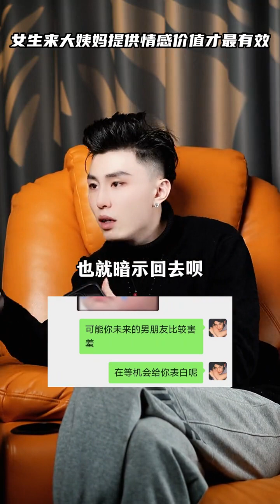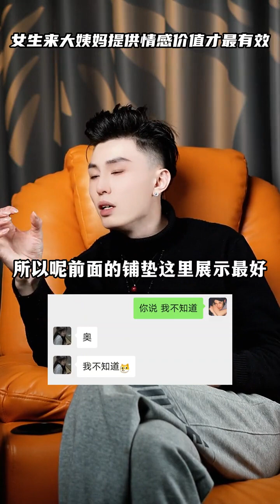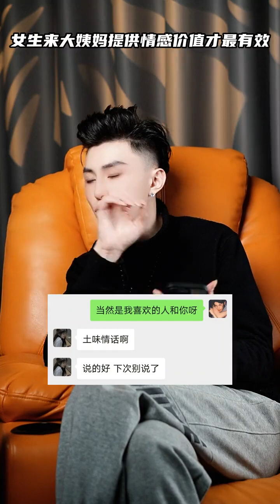女生来大姨妈提供情感价值才最有效